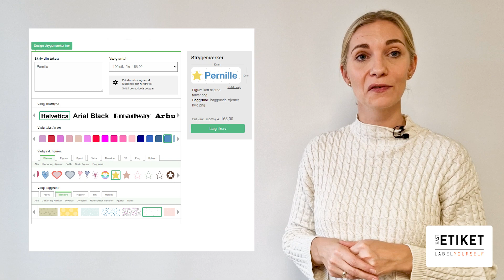Hvad er strygemærker?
Hvordan anvender man strygemærker fra Ikast Etiket?